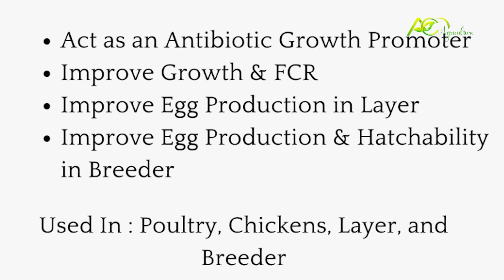Chicken Queen | Dryland Farmer From 100 Chicken now 8,000 Chicken & 1,500 Mudfish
This is Anne Ndunda on her Free range Chicken farm in Makueni County. Despite the region prone to drought she has beaten the odds and set up a successful Chicken farm keeping over 700 chicken on free range,  over 5000 in cages and 1500 Mud Fish in a pond. innovative gardening. wwe